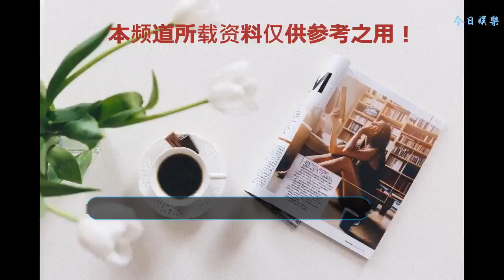鄭爽再次落選“金鷹女神”，熱巴楊冪都敗給了備受吐槽的她！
金鷹電視藝術節是中國電視人的最高盛會之一，同時也是中國商業電視劇的最高評獎舞臺。金鷹女神是金鷹電視藝術節的形象標識，女神的雙手托起高飛的金鷹，標志著中國電視劇的振翅高飛!金鷹女神至今為止已經舉行好多屆了，見證了無數花旦一步步到達知名女星，這個獎項也十分受到關注！
    之前從網上的投票數據來看，鄭爽是排行第一，占具40.7%的支持率，遠遠的拉距了第二名。
    眾人本以為這次的評選“金鷹女神”會是鄭爽無疑了，就在評選結果出來之后，令人大跌眼鏡，意料之外，讓網友們萬萬沒想到。
    鄭爽陪跑好幾屆“金鷹女神”，本以為這一屆是板上釘釘的事，可沒想到竟然又是陪讀太子。
    而且最終得主也不是僅次于她的迪麗熱巴和趙麗穎等，竟然是Angelababy楊穎，在投票中是即使爆冷卻被選中，成功獲得"金鷹女神"的稱號。
    鄭爽的粉絲們紛紛為鄭爽打抱不平，要求節目給出個合理的解釋。
    金鷹節的官方因為迫于輿論的壓力只好強行的洗白加以回應稱：“金鷹女神"不能只看投票，更重要的還是看綜合實力的排名。“
    網友表示綜合實力哪兒體現的出來？實力方面的話，楊穎雖然人長得漂亮，但是演戲方面還是不被看好。相對比鄭爽這方面要強一些。
    從剛剛出道的時候演的《一起來看流星雨》再到《微微一笑很傾城》，身為90后的鄭爽已經很努力了。
    因為鄭爽大大咧咧、那種不矯情的性格，和她不俗的影視作品的成績，成功的吸引了大片的粉絲與關注。成為很受觀眾喜愛的的女星之一。
    可是楊穎呢？
    楊穎最多也只是在跑男的綜藝感較好，一旦到了別的綜藝節目中就尬上了天，并且曾經一度因為《孤芳不自賞》中的摳圖被全網嘲諷，演技也是很尷尬，她最終獲得"金鷹女神"稱號令很多人不滿。
    但是網上又最新爆料：
    今年的楊穎拿的獎還不止金鷹女神，最近她又獲得另外一個獎項，這一次楊穎獲得的是：年度最具價值的女藝人獎，這個獎項是對于商業價值的肯定，說實話一個藝人無論人氣有多高，沒有商業價值還是不能長久紅下去的！
    有了商業價值有了各種代言，露面的機會才會越來越多，認識的人才會越來越多，只有創業創造的價值才能夠永遠的紅下去，從而鞏固自己的人氣，如果從這點考慮的話，楊穎獲得這個獎項好像還算是合理。
    針對這次鄭爽高票卻遭落選，而楊穎票數爆冷卻被選中"金鷹女神"的事件，大家是否有什么看法呢？歡迎在下方留言哦！